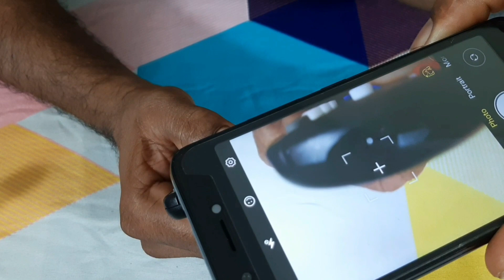റിമോട്ട് റിപ്പേറിങ്ങ് /കേടായ റിമോട്ട് വീട്ടിൽ നിന്നും എളുപ്പം റിപ്പേർ ചെയ്യാംremotecontrol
റിമോട്ട്  റിപ്പേറിങ്ങ് എളുപ്പം വീട്ടിൽ വച്ചു തന്നെ ചെയ്യാൻ സഹായിക്കുന്ന വീഡിയോ.